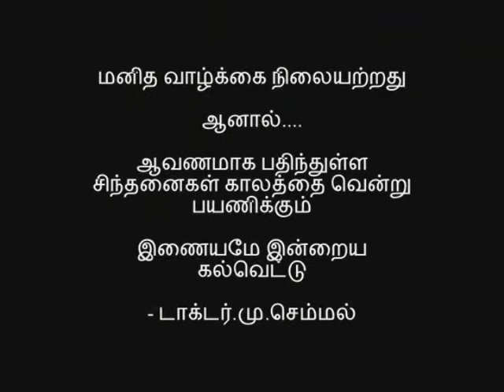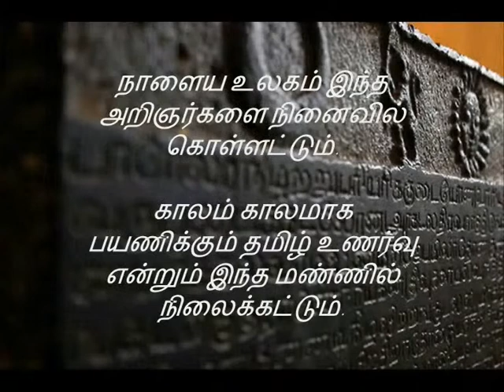Archive MMSTF 21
அறிவியல் தமிழ் மன்றம் You Tube Channel is the Worlds First non commercial Educational channel in Tamil run by a Medical Doctor